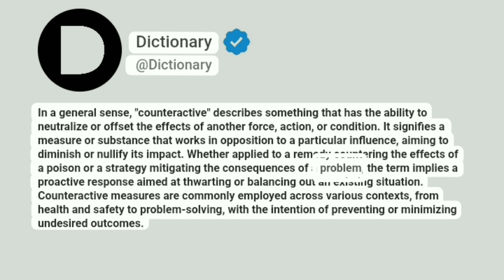Counteractive Meaning In English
In a general sense, "counteractive" describes something that has the ability to neutralize or offset the effects of another force, action, or condition. It signifies a measure or substance that works in opposition to a particular influence, aiming to diminish or nullify its impact. Whether applied to a remedy countering the effects of a poison or a strategy mitigating the consequences of a problem, the term implies a proactive response aimed at thwarting or balancing out an existing situation. Counteractive measures are commonly employed across various contexts, from health and safety to problem-solving, with the intention of preventing or minimizing undesired outcomes.